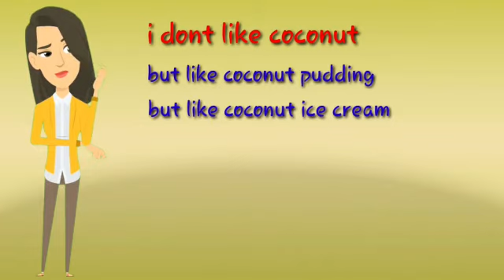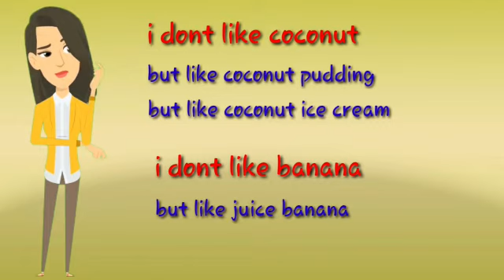English Lessons for Kindergarten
Penjelasan Materi : Tc. Nike
Info Pendaftaran: